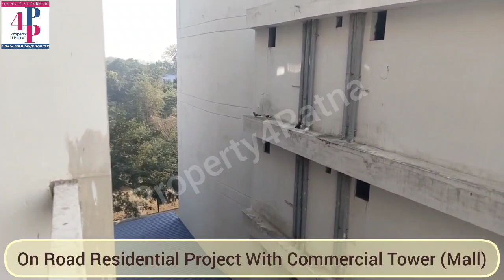3 BHK-1235 sq.ft Ready To Move Flat on NH-30 | 8080801651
3 BHK-1235 sq.ft Ready To Move Flat on NH-30 | 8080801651
Ready To Move Flat For Sale In Patna !! 3 Bhk Flat !! 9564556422 / 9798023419#flatsinpatna

Office Address-
Property4Patna
301, 3rd Floor, Pal Shatabdi Mall, Saguna More Danapur, Patna, Bihar 801503
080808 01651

township project
township project in patna
township project in patna with price
residential flat in patna
rasidential flat
residential flat for sale
residential flats in patna
residential flat in patna with price
flat with all aminities
flats with all aminities
flat in patna
flat in patna with price
flat in patna for sale
flat in patna for rent
flat in patna for student
flat in patna under 20 lakhs
flat in patna bihar
flat in patna boring road
flat in patna ready to move
resale flat in patna
flat in kankarbagh patna
best flat in patna
2 bhk flat in patna
3 bhk flats in patna
best flats in patna
2 bhk flats in patna
resale flats in patna
flats near saguna more
flats in danapur
flats in kankarbagh
plot in patna
plot in patna for sale
plot on highway
plot on nh-31